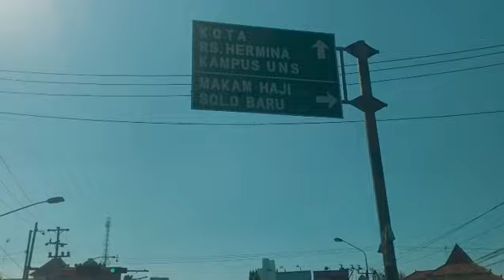SHORT CIENEMA PO SUGENG RAHAYU || RUTE SURABAYA - JOGJAKARTA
Sedikit potongan dari perjalanan surabaya - jogja with po sugeng rahayu